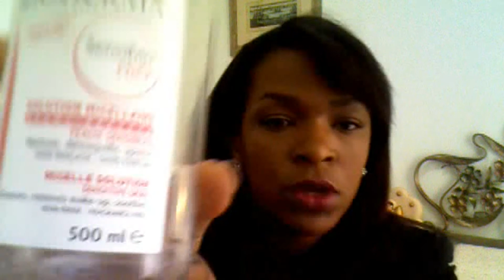Favoritos de Setembro 2012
Espero que voces gostem, caso queiram faco detales de algum produto,mil beijos!